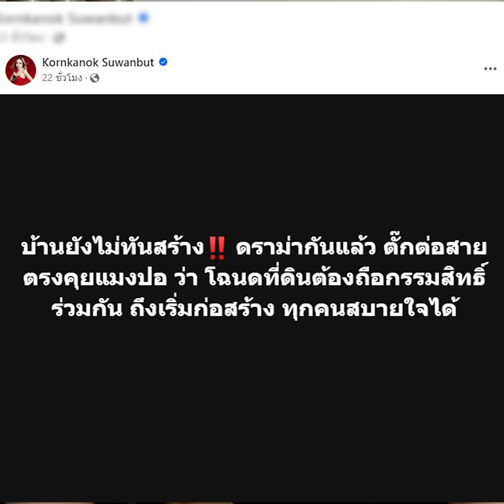ดราม่า "แม่ตั๊ก" สร้างบ้านให้ "แมงปอ-พู่กัน" พูดชัดเจนโฉนดชื่อใคร?| รู้กันบันเทิง ENT-41-GT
จากกรณีความรักของ"แมงปอ-พู่กัน" อดีตบ่าวสาวช้ำรัก ที่มีคนช่วยเหลืออย่างมากมาย ล่าสุดก็มีดราม่าเมื่อ "แม่ตั๊ก"  สร้างบ้านให้ "แมงปอ-พู่กัน" พูดชัดเจนโฉนดชื่อใคร? ENT-41-GT